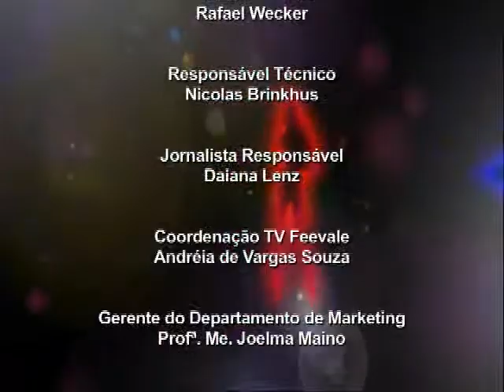Tv Feevale - Modainsights - Mariana Roncoletta - Parte 3